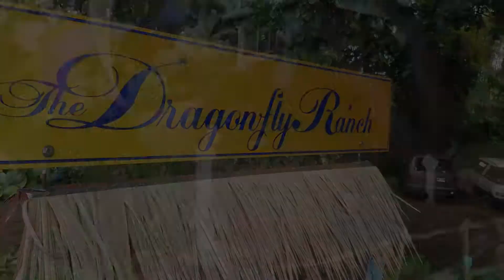Introduction to The Dragonfly Ranch, Big Island Hawaii Bed & Breakfast